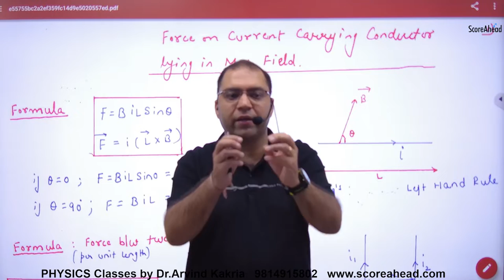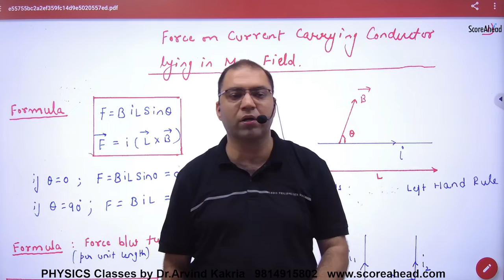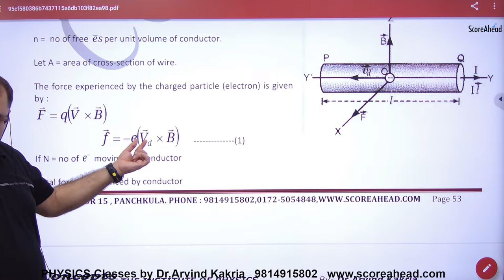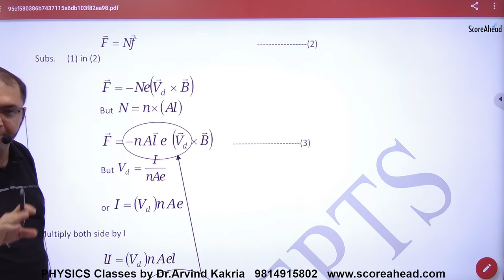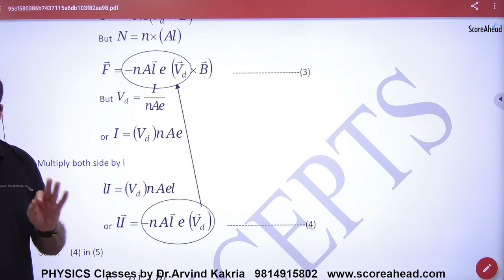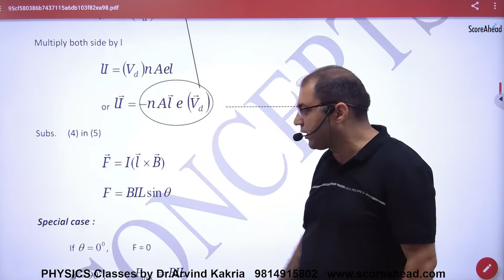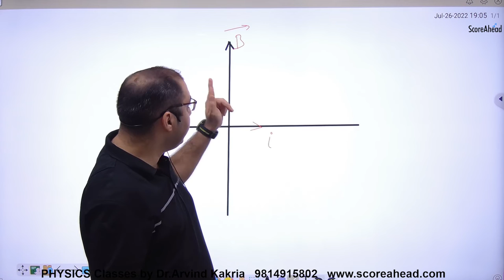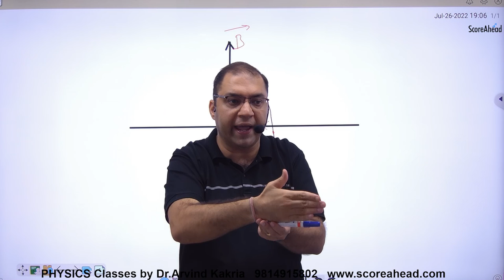74 Expression for Force on current carrying conductor lying in magnetic field